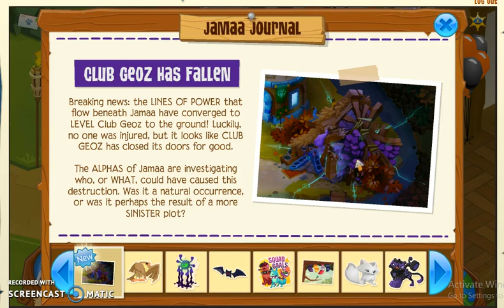Animal Jam: I'M BACK (again)!